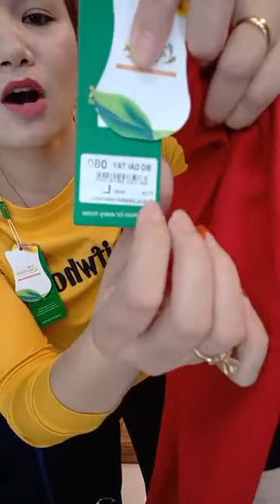Ngọc Ái Vlog | Em đây các chị ơi🥰🥰 ｜ By Shop hoàng loan thời trang giá rẻ 02/04/23